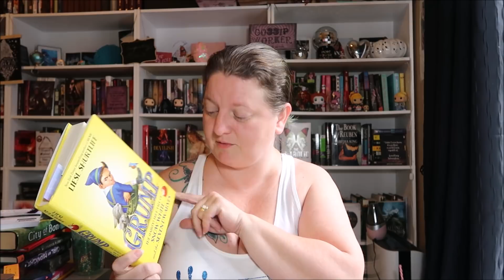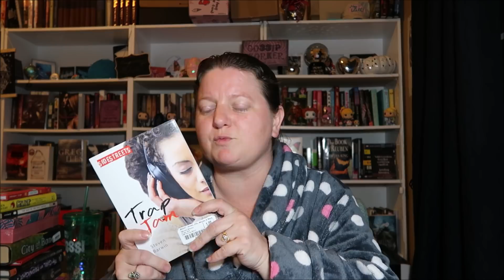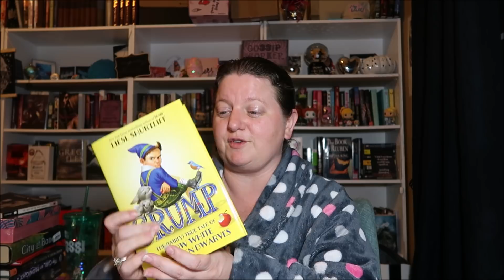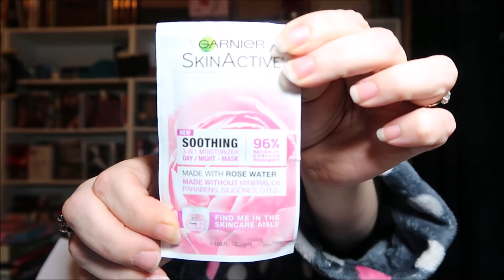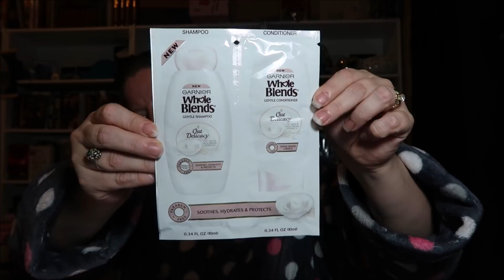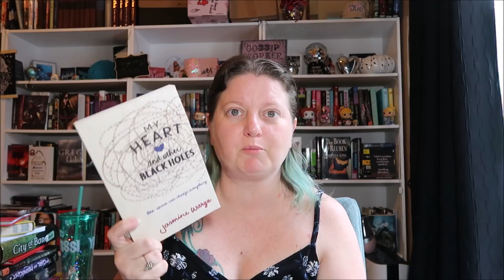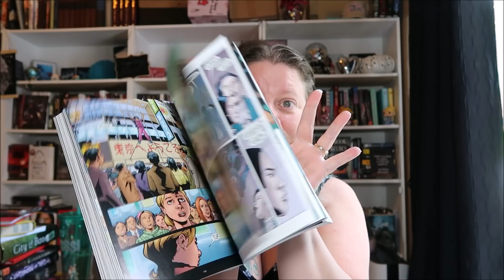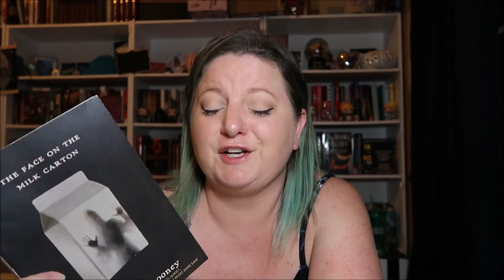7 In 7 Readathon Vlog Part 1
Hey guys! This is my Reading Vlog for July 22nd - July 27th, which means this is also my 7 in 7 Readathon Vlog Part 1.  I have so much to share with you this week!  Also, I completed some of the challenges for the OWLs Exam created by G over at Book Roast which I am working on until August 5th (continuing into BookTubeAThon).  I am doing this because I want to participate in her NEWTs exam that she created that is going for the entire month of August.  I also have a few little hauls for you as well as a Walmart Beauty Box unboxing!  I hope you enjoy the video!  I love you all bunches!!!  :)

You can also check out my Totally Booked Crate May & June 2018 (Plus A My Guilty Pleasures Book Crate Surprise!) while you are at it!